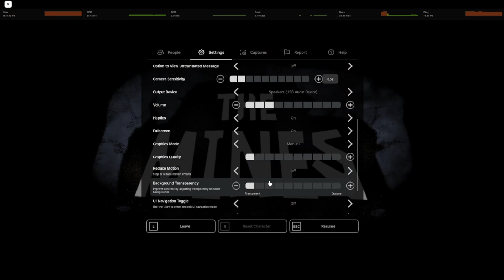FLOOR 2 but we are slightly better